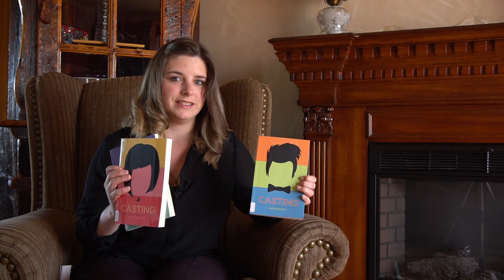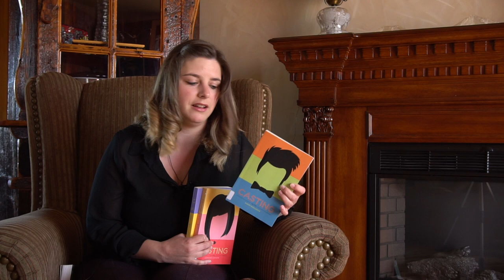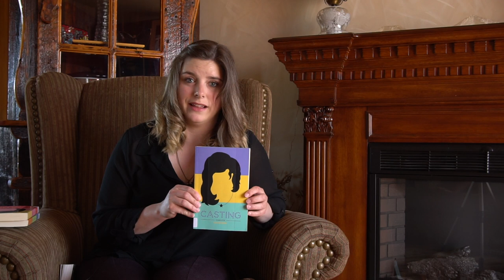Biblio-Capsule : journaux intimes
Suggestions de lecture pour les élèves de l'École Polyvalente St-Joseph de Mont-Laurier.

Collection Casting : Simon Boulerice, Stéphanie Lapointe, Chloé Varin
Fanny Cloutier ou L'année où j'ai failli rater mon adolescence - Stéphanie Lapointe
Camille - Patrick Isabelle

Bonnes lectures!